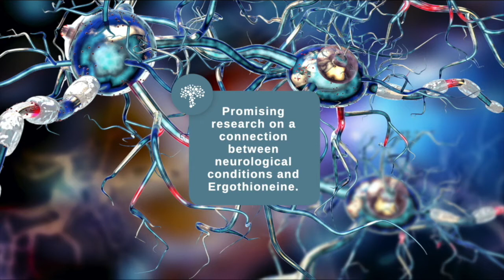How Mushroom Ergothioneine helps longevity and brain health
Food Scientist, Robert Beelman, PhD., explains the relationship between the vitamin Ergothioneine—of which mushrooms are the greatest food source—and long-term human health, brain health, and cognition.